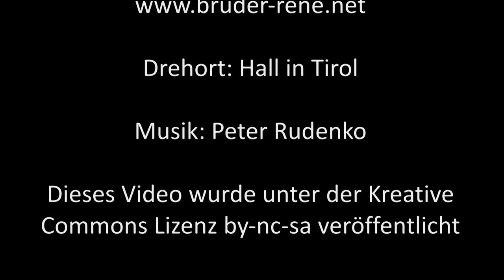Dschihad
Eine islamische Vorherrschaft in Europa fürchten viele. Ich denke, das ist ein Weckruf für uns Christen.